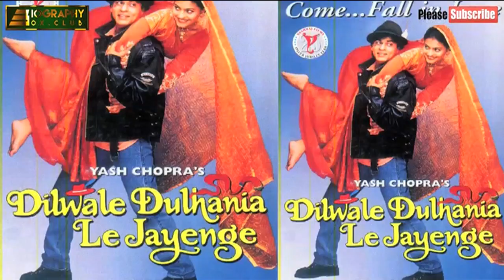अजय ने करण को थप्पड़ N सलमान से दो दो हाथ करने को कहा Ajay fight salman, karan (Ajay life biography)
बॉलीवुड इंडस्ट्री के एक ऐसे नायब एक्टर जिन्होंने दो गाड़ी और बाइक पर पैर रख कर फिल्म में धांसू एंट्री की जिनकी फिल्मों के गाने आज भी लाखों दिलों की धड़कन है जो कॉमेडी फिल्मों से लेकर एक्शन और थ्रिलर मे बड़ा नाम कमा चुके हैं वो है वीरू देवगन के बेटे और बॉलीवुड के सिंघम अजय देवगन। जी हाँ दर्शकों  आज इस वीडियो में हम बॉलीवुड के अभिनेता अजय देवगन की बात करेंगे
अजय का जन्‍म 2 अप्रैल 1969 को दिल्‍ली के एक पंजाबी परिवार में हुआ था। उनके परिवार का बॉलीवुड से बहुत की करीबी का रिस्‍ता रहा है। देवगन के पिता, वीरू देवगन, एक स्टंट कोरियोग्राफर और एक्शन-फिल्म निर्देशक हैं। तो वहीं उनकी माँ वीणा, फिल्म निर्माता हैं। उनके भाई, अनिल देवगन भी एक फिल्म निर्माता और पटकथा लेखक कर चुके हैं। बात करें उनकी स्कूली शिक्षा की तो अजय देवगन की शुरुआती पढ़ाई सिल्‍वर बीच हाईस्‍कूल जुहू, से हुई और इसके बाद उन्‍होंने मीठीबाई कॉलेज से स्‍नातक की डिग्री ली है।

अजय ने अपने फिल्‍मी करियर की शुरूआत 1991 में आई फिल्‍म 'फूल और कांटे' से की थी। यह फिल्‍म उस समय सुपरहिट रही थी। इस फिल्‍म में दो मोटरसाइकिलों पर पैर रखकर उनके द्वारा किया गया स्‍टंट आज भी चर्चा का विषय बना रहता है। इस फिल्‍म में किये उनके अभिनय के लिये फिल्‍म फेयर का 'बेस्‍ट मेल डेब्‍यू' का अवार्ड भी मिला था। उनकी अगली फिल्म जिगर (1992) थी, जो बॉलीवुड की मार्शल आर्ट फिल्म थी। इस फिल्‍म में उनके अपोजि़ट करिश्मा कपूर नज़र आई थीं। यह दिवाली वीकेंड पर रिलीज़ हुई और बॉक्स ऑफिस पर उस साल की सातवीं सबसे ज्यादा कमाई (7 करोड़) करने वाली फिल्म बन गई।

इसके बाद उन्होंने संग्राम (1993), विजयपथ (1994), दिलवाले (1994), सुहाग (1994), नाज़ायज़ (1995), दिलजले (1996) और इश्क (1997) जैसी सफल फ़िल्मों में अभिनय किया। 1998 में, उन्‍होंने महेश भट्ट की बॉलीवुड-ड्रॉमा ज़ख्म में अभिनय किया और उन्हें फिल्म में उनकी भूमिका के लिए सर्वश्रेष्ठ अभिनेता का पहला राष्ट्रीय फिल्म पुरस्कार मिला। 1999 में, उनकी सबसे चर्चित फिल्म 'हम दिल दे चुके सनम' रिलीज़ हुई जिसमें उन्होंने वनराज का किरदार निभाया था, यह एक ऐसा किरदार था जो अपनी पत्नी को उसके प्रेमी के साथ मिलाने की कोशिश करता है। इस फिल्‍म से भी उन्‍होंने खूब सुर्खियां बटोरी।
इंडस्‍ट्री में कई ऐसे लोग हैं जो मानते हैं कि अजय अपनी आंखो से ही सारा अभिनय कर देते हैं। यही कारण है कि अजय ने कई ऐसी फिल्‍में दी हैं जिन्‍होंने दर्शकों का भरपूर मनोरंजन किया है। अजय के द्वारा की गई कुछ अन्‍य फिल्‍में द लीजेंड ऑफ भगत सिंह, रैनकोट, गंगाजल, युवा, अपहरण ओमकारा, गोलमाल, वन्‍स अपॉन अ टाइम इन मुम्‍बई, राजनीति, सिंघम, सन ऑफ सरदार, बादशाहो, शिवाय और रेड आदि हैं। अजय देवगन की शादी मशहूर अभिनेत्री काजोल से हुई है। जिनसे उनको दो बच्‍चे, बेटी नायसा और बेटा युग हैं। अजय और काजोल की जोड़ी पहली बार 1995 में आई फिल्म ‘हलचल’ में नजर आई थी। फिल्म इंडस्ट्री के जानकार कहते हैं कि इन दोनों में प्यार इसी फिल्म से पनपा।

शादी के बाद एक बार एक फिल्‍म के प्रमोशन के दौरान अजय ने अपनी लवस्टोरी के बारे में बताया था कि, 'मैं बहुत चुपचाप रहता था काजोल समझती थी कि मैं घमंडी हूं हम दोनों बहुत कम बातें करते थे लेकिन धीरे से बात शुरू हुई और फिर हम आगे बढ़े हम दोनों ने एक-दूसरे को प्रपोज नहीं किया पहले हम दोस्त बने और फिर एहसास हुआ कि हमें शादी कर लेनी चाहिए। मैं बहुत बड़े स्तर पर शादी नहीं करना चाहता था इसलिए सब चुपचाप हुआ।' अजय का कंट्रोवर्सी से भी गहरा नाता रहा हैं। जैसा की आप जानते हैं बॉलीवुड के नामी डायरेक्टर कारन जौहर काजोल के अच्छे दोस्तों की लिस्ट में थे लेकिन अजय देवगन करण को एक आँख पसंद नहीं करते उंन्होने तो शिवाय के वक़्त कर्ण पर अपनी फिल्मों को फ्लॉप कराने की साज़िश करने वाला तक कह दिया था। इससे पहले भी कर्ण अजय देवगन के हाथों से पिट  चुके है दरअसल एक पार्टी के दौरान कारण ने काजोल पर कुछ टिपण्णी कर दी थी। ये बात बजाय देवगन को भी पता सवहलि दरअसल उसी वक़्त इन दोनो ने एक दूसरे को डेट करना शुरू किया था। अजय काजोल से मिलने उनके सेट पहुंचे उस वक़्त काजोल कुछ कुछ होता है की शूटिंग कर रही थी उन्हें काजोल से मिलने नहीं दिया गया अजय अगले दिन फिर पहुंचे तो उन्हें पता चला की कारण ने सेट पर बहरी लोगों से मिलने से मना किया है बास गुस्से में अजय ने कारण को दो चार थप्पड़ रसीद कर दिए।